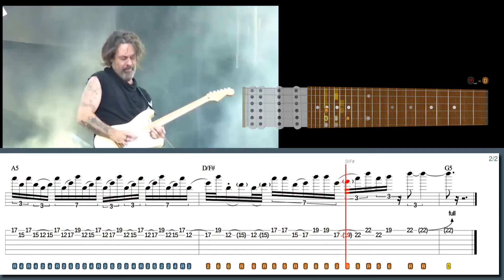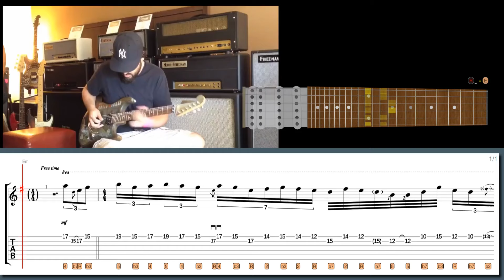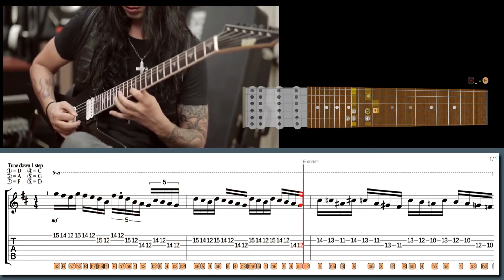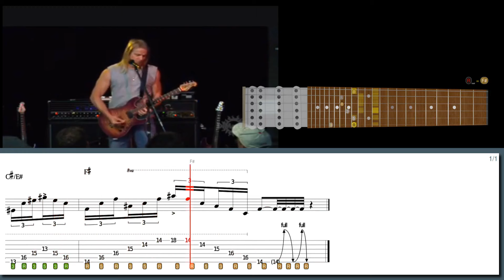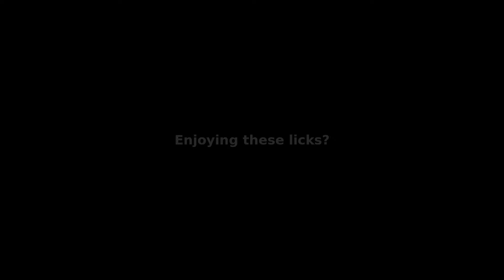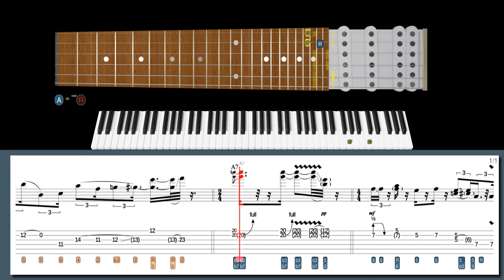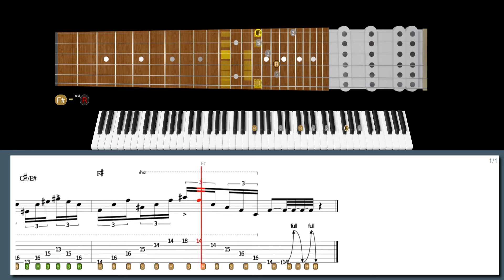Forget Picks – This Guitar Technique Changes Everything!!! RICHIE KOTZEN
Learn this lick in style with our high-tech software:
Fingerstyle legato in the style of Richie Kotzen:

600+ "Best Licks - Intuitive Guitar" Full Series for Windows, macOS and Linux (hundreds of asong files, free new updates):

Suggested licks:
Lick No. 71 - Funky dorian rhythm scratching in the style of Richie Kotzen
Lick No. 105 - Double-barring technique jam in the style of Richie Kotzen
Lick No. 489 - Mixture of arpeggios and pentatonics in the style of Doug Rappoport
Lick No. 205 - Whammy Slapped harmonics in the style of Reb Beach
Lick No. 403 - Dominant 7th/mixolydian 16ths in the style of Joey Tafolla

00:00 Intro
00:00 Richie Kotzen lick #7
00:38 Richie Kotzen lick #6
01:19 Doug Rappoport lick #5
01:50 Reb Beach lick #4
02:15 Gus G lick #3
02:45 Joey Tafolla lick #2
03:19 Steve Morse lick #1
03:58 Richie Kotzen lick #7
05:01 Richie Kotzen lick #6
06:07 Doug Rappoport lick #5
06:48 Reb Beach lick #4
07:22 Gus G lick #3
08:04 Joey Tafolla lick #2
08:53 Steve Morse lick #1
09:49 600+ Best Licks Package